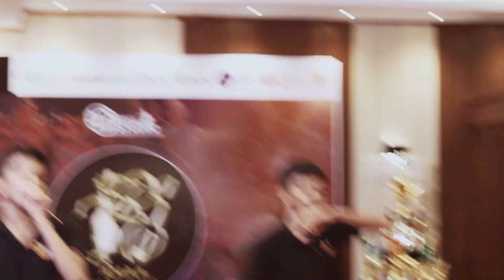Amaa - Thanama Dance Competition 2023 - Episode 02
Amaa Dance Studio YouTube Channel එක ඔස්සේ තරගාවලිය නැරබීමට  දැන්ම එකතු වෙන්න, කලාත්මකව තරග කරන තරගාවලියක උණුසුම විදගන්න,

SISHARA LANKA - 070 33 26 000 / 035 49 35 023

JAYASHAKTHI - Engineering (PVT) LTD
DOCTOR RASANJANA MENDIS - 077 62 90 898 / 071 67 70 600
SINAC CELL CORNER
PHONE REPAIR & PHONE, MOBILE PHONE ACCESSORIES,
CCTV CAMERA
SALON FLORID - KUMARAPPERUMA BUILDING,
MAWANELLA.
WASANTHA  ADVERTISING - MAWANELLE -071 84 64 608 / 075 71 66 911
Doctor Mahendra Gunarathna - 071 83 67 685
TRANS ASIA - MAWANELLA
Foreign Employment Agency
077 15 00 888Amaa Dance Studio YouTube Channel එක ඔස්සේ තරගාවලිය නැරබීමට  දැන්ම එකතු වෙන්න, කලාත්මකව තරග කරන තරගාවලියක උණුසුම විදගන්න,

SINAC CELL CORNER
CCTV CAMERA
MAWANELLA.
TRANS ASIA - MAWANELLA
Foreign Employment Agency